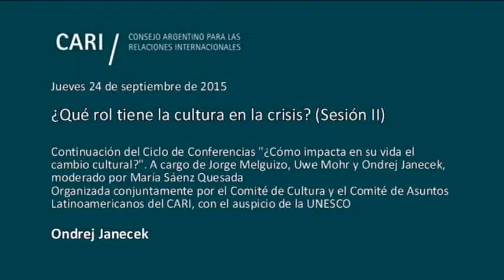Literatura checoslovaca de la segunda mitad del siglo XXI - Ondrej Janecek PARTE 1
¿Qué rol tiene la cultura en la crisis? (Sesión II)

Continuación del Ciclo de Conferencias "¿Cómo impacta en su vida el cambio cultural?", para interpretar el rol de la cultura en nuestro país y su lugar en el mundo en el siglo XXI en diálogo con destacados especialistas locales e internacionales
A cargo de Jorge Melguizo, Uwe Mohr y Ondrej Janecek
Moderadora: María Sáenz Quesada
Organizada conjuntamente por el Comité de Cultura y el Comité de Asuntos Latinoamericanos del CARI, con el auspicio de la UNESCO

Cultura, una de las claves de la transformación en Medellín

Jorge Melguizo Comunicador Social y periodista. Consultor en diferentes ciudades latinoamericanas sobre gestión pública, cultura, cultura ciudadana, fortalecimiento de organizaciones de la sociedad civil, convivencia y seguridad en base a los recientes procesos de transformación urbana, social, educativa y cultural de Medellín, en los que participó como Gerente del Centro de Medellín (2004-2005), Secretario de Cultura Ciudadana (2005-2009) y Secretario de Desarrollo Social (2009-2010). Asesora al Gobierno de la Ciudad de Buenos Aires en proyectos urbanos integrales de hábitat e inclusión social en las villas. Asesor y tallerista de la Fundación Manos Visibles para su programa LIPP, Laboratorio de Innovación Política para la Paz, y para el proyecto de Fortalecimiento Institucional de Organizaciones de Base del Pacífico colombiano. Asesor del programa SolucionES, de El Salvador, enfocado en prevención de violencias. Miembro del grupo de impulso de Plataforma Puente, Red Latinoamericana de Cultura Viva Comunitaria. Miembro del Comité Directivo de RESURBE, programa mundial de resiliencia urbana y ambiental, coordinado desde la Cátedra Unesco de Sostenibilidad

El rol de la cultura en el proceso de la reunificación alemana

Uwe Mohr Estudió filología inglesa y norteamericana, ciencias sociales y estudios europeos en Colonia (Alemania), Seattle, Washington y en el Collège d'Europe de Brujas, Bélgica. Se desempeña en el Goethe-Institut desde 1988, como docente, primero, y ocupando luego diferentes cargos directivos en distintas partes del mundo. En los últimos años tuvo a su cargo la Dirección de las sedes del instituto en Trieste y en Boston y la Dirección de enseñanza en Roma y hasta junio de 2014 dirigió el departamento de enseñanza del Goethe-Institut en Bruselas, coordinando toda la región del sudoeste europeo (Bélgica, Francia, Luxemburgo, Italia, España, Portugal y Malta). Actualmente es Director General del Goethe-Institut en Argentina

Literatura checoslovaca de la segunda mitad del siglo XX. Reacción a una crisis

Ondrej Janecek Licenciado en Pedagogía, se especializó como maestro de lengua española y checa en la Universidad de Bohemia del Sur. Trabajó como asistente del lector checo en la Facultad de Traducción e Interpretación en la Universidad de Granada, España, donde organizó clases para la Semana Cultural Checa. También trabajó como periodista deportivo en el sitio web FCBarcelona.cz. Se ha desempeñado como profesor de checo y de español en el Liceo Montessori "Duhovka" en Praga, República Checa. Actualmente es profesor de checo y ayudante para la colectividad checa en Buenos Aires, Rosario y Santa Fe, enviado por el Ministerio de Educación de la República Checa

María Sáenz Quesada Licenciada en Historia en la Universidad del Salvador. Es profesora, investigadora y escritora. Directora de la revista "Todo es Historia". Colabora habitualmente en temas de su especialidad en el diario "La Nación" y en otros periódicos y revistas. Fue directora del Museo de la Casa de Gobierno en 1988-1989 y Secretaria de Cultura del gobierno autónomo de la Ciudad de Buenos Aires (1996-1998). Presidió el Instituto de Investigaciones Históricas de la Manzana de las Luces. Miembro de Número de la Academia Nacional de Educación y la Academia Nacional de la Historia. Recibió el Premio Konex de Platino en 2004. Oficial de la orden del Mérito de Chile, 1997. Chevalier de l'Ordre des arts et des lettres del gobierno de Francia 1998